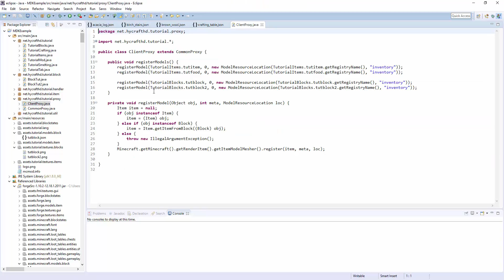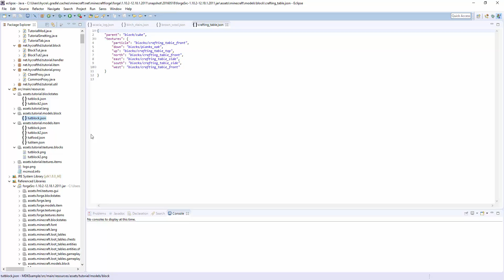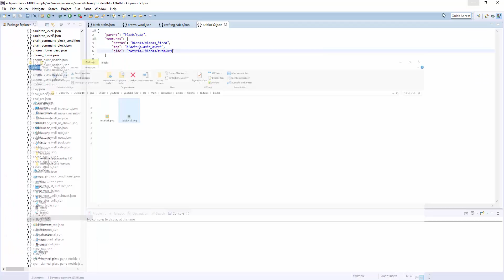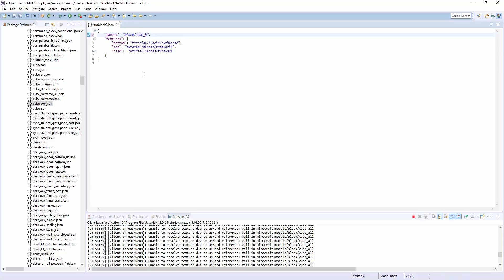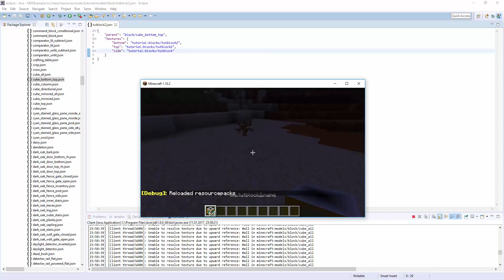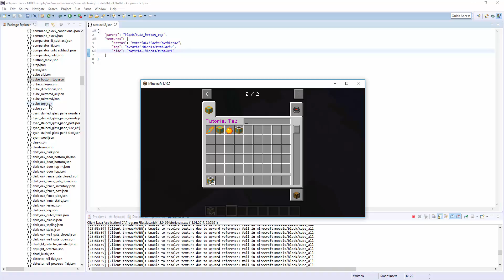Seitentexturen für Blöcke - Forge Modding #22 - Minecraft Forge Mods programmieren 1.10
Heute machen wir mit Jsondatein die Texturen für die Blöcke, aber nicht eine für alle Seiten, sondern individuell einstellbar!

▶Auf Github findet ihr immer den Sourcecode zu den in den Videos gezeigten Mods!

▶Unser Teamspeak: zz-hg.eu
▶Unser Minecraft Server zz-hg.eu
▶Unsere Webseite dazu: zz-hg.eu